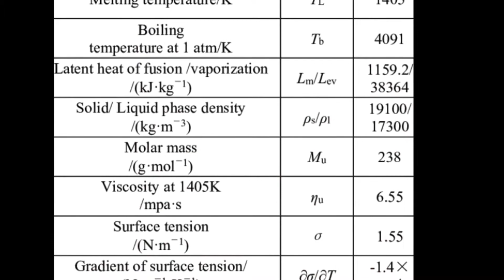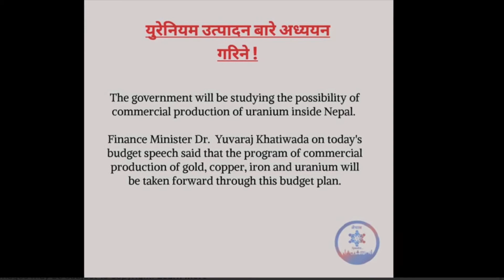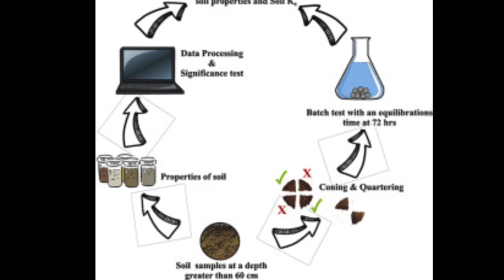URANIUM DEPOSITS IN MUSTANG, NEPAL | REPORT | UPDATE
This is an Internet based research of uranium mine in mustang of Nepal